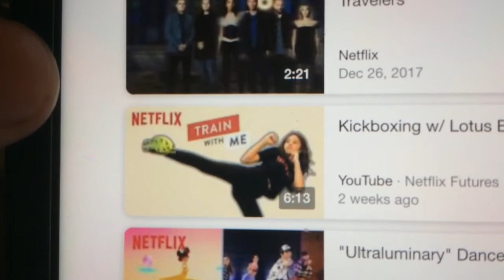The Action Brothers S4 Ep13 - Team Select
The Action Brothers is the #1 Series in May 2020, July 2020, September 2020, November 2020